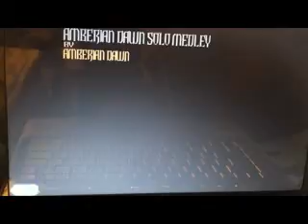Amberian Dawn Solo Medley FC